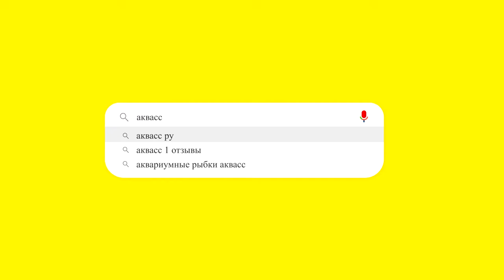Рыбка петушок самец Плакат кои